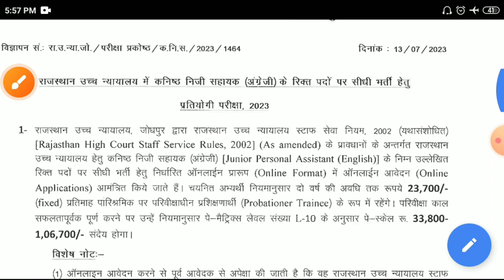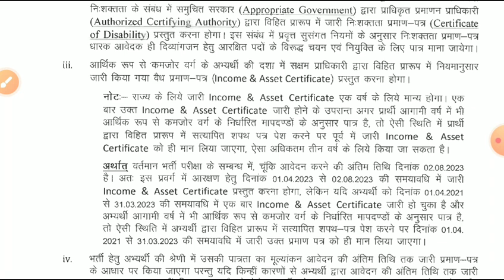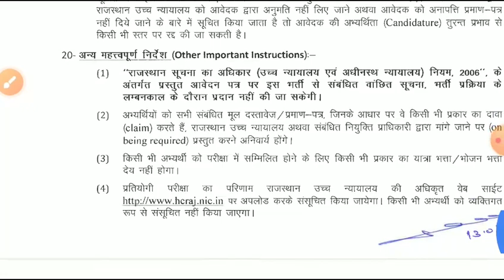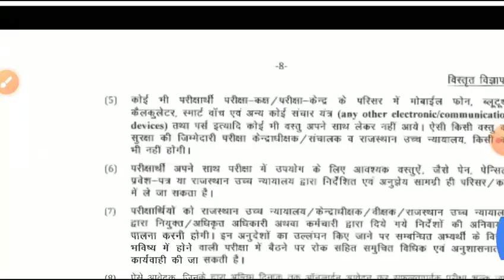Raj.highcourt stenographer vacancy 2023/हाईकोर्ट स्टेनोग्राफर भर्ती 2023/Raj highcourt stenosyllabus